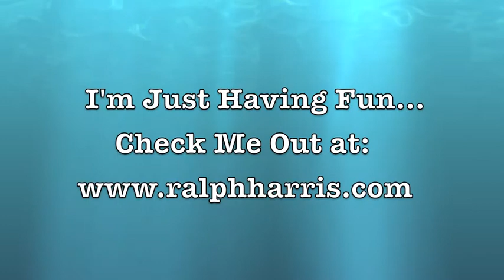Ralph Harris - Road Flix vol 1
My Life, on the Road. This week, it's The Funny Bone in Omaha Nebraska.